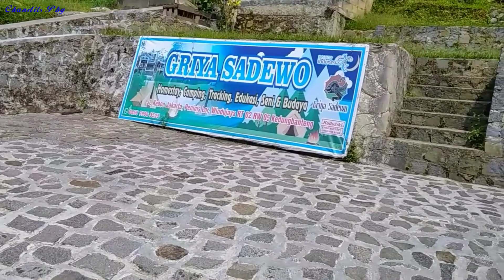Suasana pedesaan terpencil cuma beberapa rumah saja||Ds Peninis Windujaya Banyumas, pedesaan Jawa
Melihat suasana pedesaan terpencil di kabupaten banyumas di dusun Peninis desa windujaya kecamatan kedung Banteng kabupaten banyumas Jawa Tengah, bagaimana dusun ini hanya di tempati bebrapa rumah saja dan dusun ini dusun terpencil yang berada di kawasan kaki gunung Slamet di bagian barat kabupaten banyumas, suasana nya masih asri pedesaan nya pun masih terjaga keasliannya dan suasana Warganya pun ramah ramah, suasana di dusun ini juga pertanian sangat maju dan cukup berkembang,keindahan alam pedesaan nya di desa ini sangat luar biasa karna sudah berada di ketinggian kurang lebih 700 MDPL dan sudah berbatasan langsung dengan hutan gunung Slamet di bagian utara dusun Peninis ini,